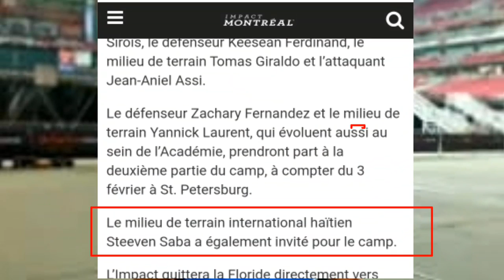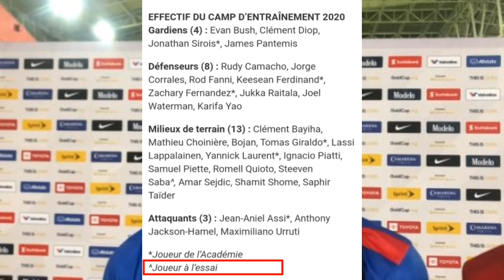[Konfime] Steeven saba deja avek club impact de Montreal/ lap ka konvenk Thierry Henry?